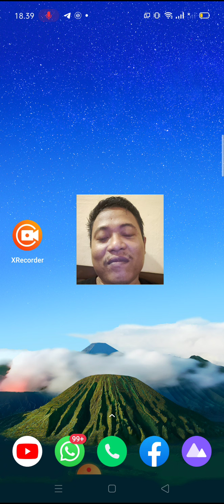Stay at home cegah COVID 19, tetep bisa piknik dengan virtual reality Milealab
Semoga dengan menggunakan virtual reality milealab kita masih bisa berkreasi dan berinovasi,  meski sedang stay at home karena cegah COVID 19 tetep semangat jaga kesehatan dan masih bisa piknik kok,
salam guru hebat dan inovasi, kami cinta Indonesia tercinta